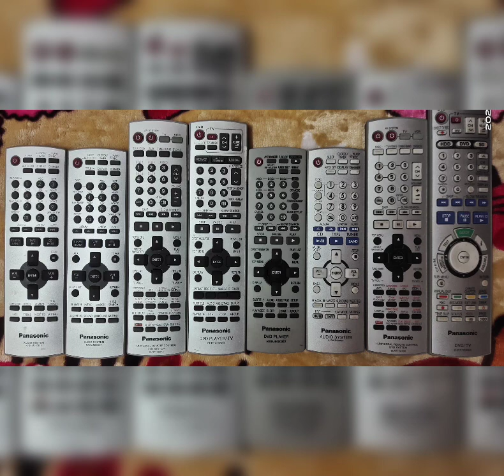Av receiver Stereo amplifier Audio cd Player DVD Player Remote control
Marantz Yamaha panasonic Kenwood Pioneer Technics Denon JVC av receiver Blu-ray player audio CD player remote control

want to buy please contact the number.
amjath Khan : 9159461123